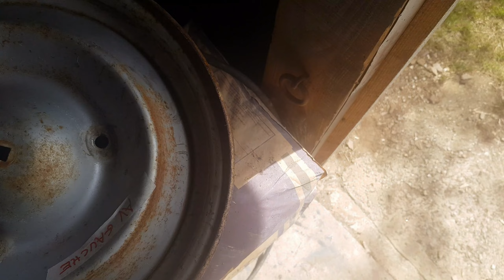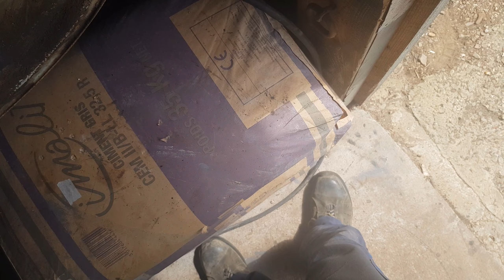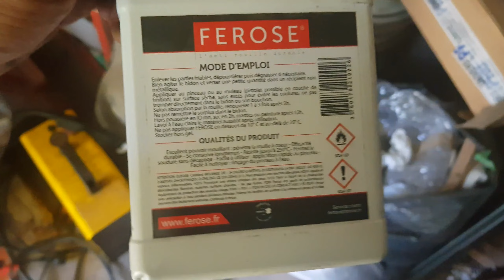restauration de la 2cv ep18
bonjour, bienvenue sur la restauration d'une 2cv. Hésitez pas a me poser des questions ou me dire si je fait bien ou si vous aurais fait autrement sa m'intéresse, après libre a moi de suivre ou pas vos conseils, mais c'est toujours intéressant de partager nos astuces. Si vous souhaitez avoir des liens vers des outils que je possède je pourrais les mètres en dessous de chaque vidéo dans la description c'est a dire ici même.
Bon visionnage a tous et n'hésité pas a vous abonné si ce n'est pas déjà fait, pour ne rien louper activé la cloche.

nouveau programme en cours de changement
- lundi:
- mardi:
- mercredi:
- jeudi:
- vendredi:
- samedi:

Profitroll